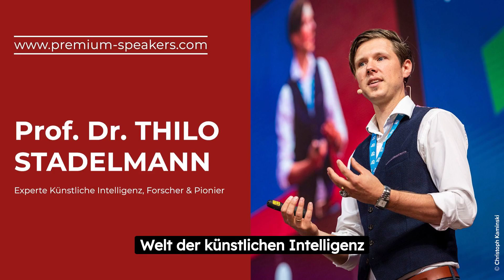Thilo Stadelmann exklusiv bei Premium Speakers für Vortrag buchen - Redner-Agentur Premium Speakers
Thilo Stadelmann ist Experte und Pionier für Künstliche Intelligenz, Forscher und Autor. Prof. Dr. Thilo Stadelmann für Vortrag exklusiv bei der Referenten-Agentur Premium Speakers buchen.

Telefon für Anfrage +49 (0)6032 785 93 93

Thilo Stadelmann ist Professor für künstliche Intelligenz und maschinelles Lernen an der ZHAW School of Engineering in Winterthur/Schweiz, wo er das Centre for Artificial Intelligence und dessen „Computer Vision, Perception & Cognition“ Forschungsgruppe leitet. Ebenfalls ist er Mit-Gründer von Alpine AI, einem Start-up, welches Swiss GPT für Firmen lanciert.

Thilo Stadelmann studierte Informatik in Giessen und Marburg und wurde 2010 mit einer Arbeit zu Multimediaanalyse und Stimmbiometrie an der Philipps-Universität Marburg zum Doktor der Naturwissenschaften promoviert. Anschliessend arbeitete er mehrere Jahre in der Automobilbranche in verschiedenen Fach- und Führungsrollen an Softwaresystemen für die Fahrzeugentwicklung sowie an Fahrerassistenzsystemen.

Seine Forschung konzentriert sich auf neue Anwendungen des maschinellen Lernens, insbesondere Deep Learning, für verschiedenste Problemstellungen aus so unterschiedlichen Branchen wie Gesundheit, Medien und Kultur oder fertigender Industrie. Seine Resultate wurden vielfach mit Forschungs- und Publikationspreisen ausgezeichnet. Für seinen Unterricht zu künstlicher Intelligenz wurde er mit dem Lehrpreis seiner Hochschule geehrt.

Thilo Stadelmann für Vortrag bei der Redner-Agentur Premium Speakers buchen.